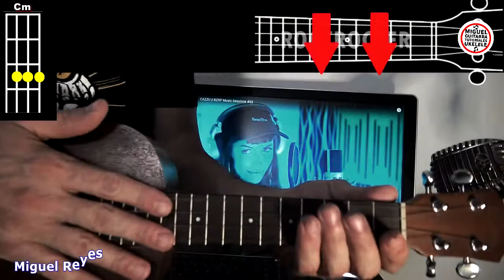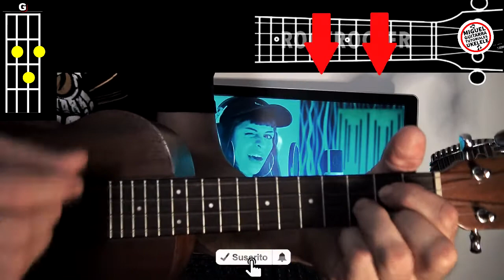COMO Tocar 💃 CAZZU || BZRP Music Sessions 32 ( UKELELE ) Acordes y acompañamiento, TUTORIAL FACIL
🎸🎵 Holaaaa amigos/as les dejo este TUTO de CAZZU jun to a BZRP, que me pidieron varias veces para UKELELE, suerte!!!

🎸Deja tu PETICIÓN para UKELELE o GUITARRA abajo en los comentarios

 🎵🎵🎵🎵🎵🎵SUERTE AMIGOS!!🎵🎵🎵🎵🎵🎵
Te saluda Miguel Reyes 😊

Otras ideas sobre este  tema:
CAZZU 🔥 || BZRP Music Sessions 32 | LETRA
CAZZU (BZRP MUSIC SESSIONS 32) - Bizarrap - LETRAS.COM
Cómo tocar CAZZU 🔥 || BZRP Music Sessions 32 (GUITARRA) Acordes y acompañamiento TUTORIAL
Cómo tocar CAZZU 🔥 || BZRP Music Sessions 32 (UKELELE) Acordes y acompañamiento TUTORIAL
Tutoriales de UKELELE y GUITARRA, fáciles